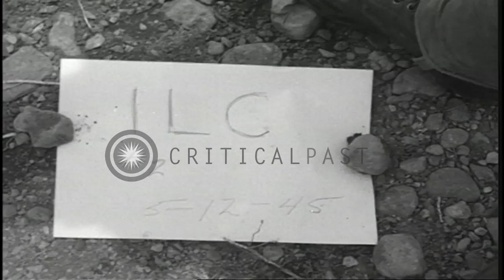General Walter Kruger and others walk past Balete Pass in Luzon., Philippines dur...HD Stock Footage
General Walter Kruger and others walk past Balete Pass in Luzon., Philippines during World War II.

US Army General Walter Kruger visits 25th Infantry Division in Luzon, Philippines during World War II. Major General Innis P. Swift Commanding General of the I Corps along with General Walter Kruger at an OP ( Out Post ) with a car in the background. General Kruger and others walk through a sector near Balete Pass. General Kruger walks past the soldiers. Location: Luzon Island Philippines. Date: May 12, 1945.

57,000+ broadcast-quality historic clips for immediate download.